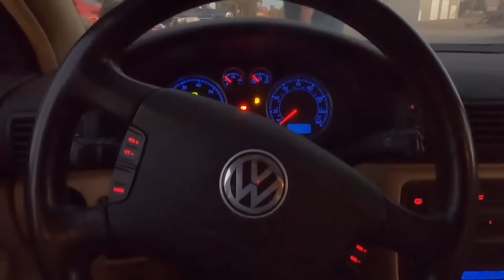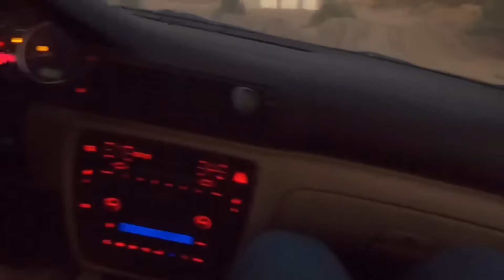CAR JUMP RECKLESS RANCH OREGON, VW PASSAT DESTRUCTION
This is why Reckless Ranch has its name... And we live up to that name.

What should we do to this thing next? Shoot it? Caliber testing for bulletproofness?

jump in my car c.c. catch,